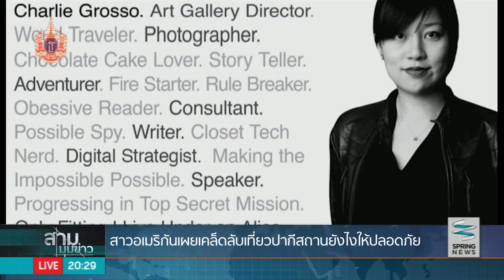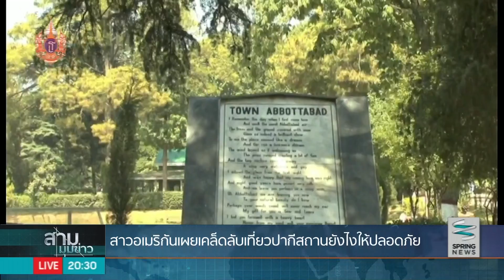สาวอเมริกันใจกล้า ควงสามีปลอมเที่ยว "ปากีสถาน" - Springnews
หญิงใจกล้าคนหนึ่ง ตัดสินใจเดินทางไปเที่ยวปากีสถานกับชายแปลกหน้า โดยแกล้งบอกว่าเขาคือสามีของเธอ เรื่องราวจะเป็นอย่างไรและทำไมหญิงสาวไม่ควรไปปากีสถานเพียงผู้เดียว ติดตามได้จากรายงานของ คุณรดา สิริสายพิรุณ ทีมข่าวต่างประเทศสปริงนิวส์